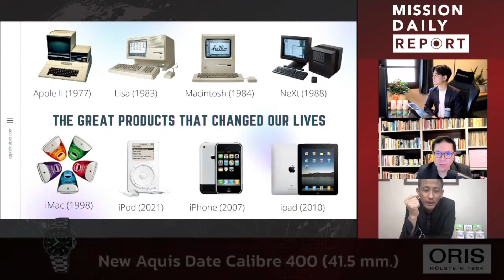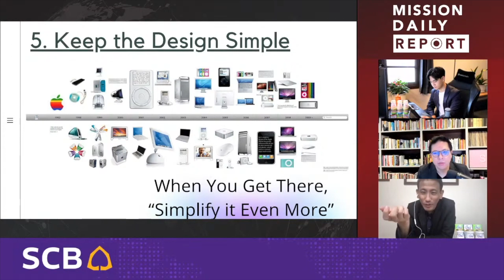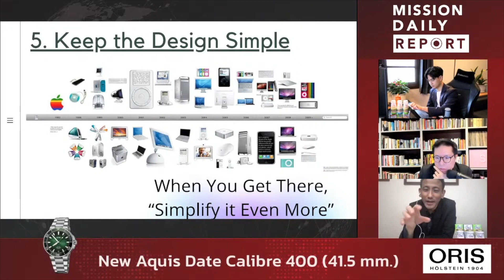7 บทเรียนการตลาดจาก Steve Jobs | เจ็ดโมงครึ่ง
เนื้อหา slide ช่วง 7:30